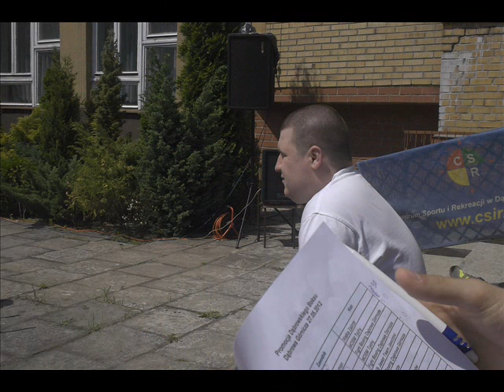TYSZANIE w DĄBROWIE GÓRNICZEJ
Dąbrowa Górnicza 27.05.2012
Tyscy pięściarze na promocji Dąbrowskiego Boksu